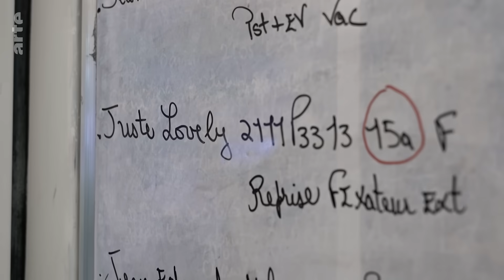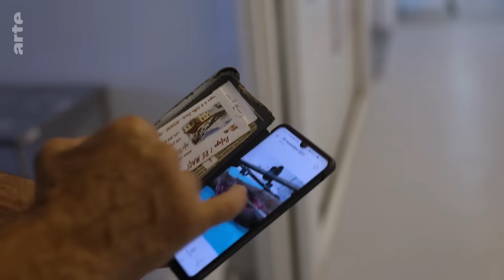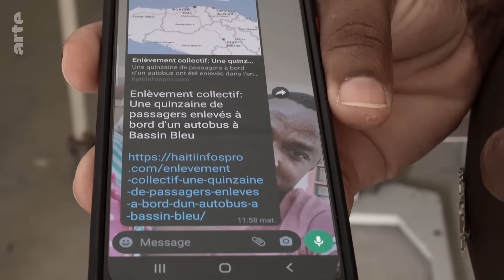Haití, el hospital de las bandas | ARTE.tv Documentales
En el país más pobre de América, Haití 🇭🇹 hay violencia, extrema necesidad y desastres naturales, como los terremotos que han destruido gran parte Haiti. El asesinato del presidente haitiano Jovenel Moïse en julio de 2021 ha favorecido además el fortalecimiento de ciertas bandas violentas y ha fomentado el nacimiento de decenas de grupos armados en la capital Puerto Príncipe y en otros lugares de Haiti.

Conoce más a fondo lo que ocurre en Haití con ARTE.tv Documentales en español